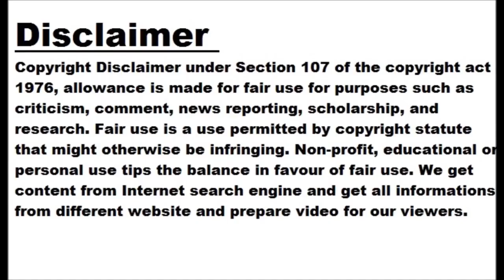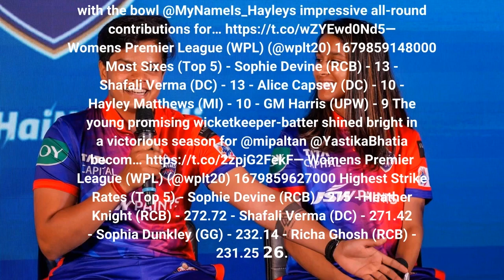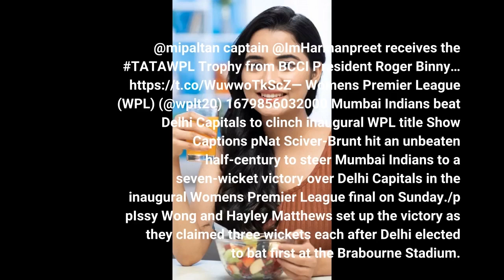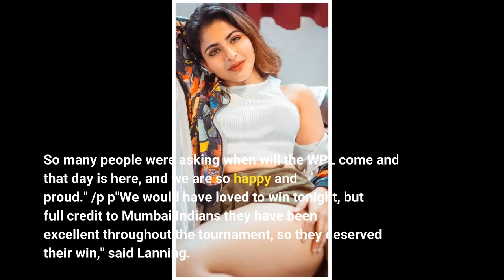Inaugural WPL edition: The top performers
Their men's team is the most successful IPL team of all time with 5 titles and now the Mumbai Indians women's team has won the inaugural Women's Premier League title. Incidentally, the Delhi Capitals IPL team has never won the IPL title and they were denied the title in the first WPL final as well. MI beat DC by 7 wickets to become the inaugural champions under the captaincy of Harmanpreet Kaur . As the curtain came down on the very first edition of the WPL, which saw participation from 5 teams and ran for 23 days, the tournament, just...